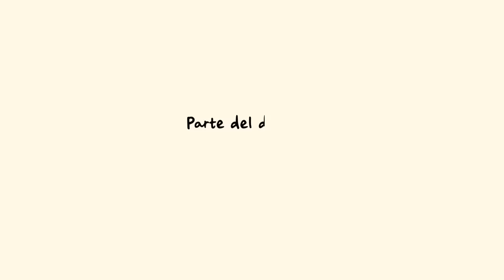PERROS CRIOLLOS - LA VEZ QUE NOS QUEBRAMOS, CAP. 18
¡Guau! 🐶

Dirección: Julián Gaviria @eldelasfotos
Realización : @andresruizllano
Cámara: @lapizvisual @andresruizllano
Montaje: @andresruizllano

Team 🐶